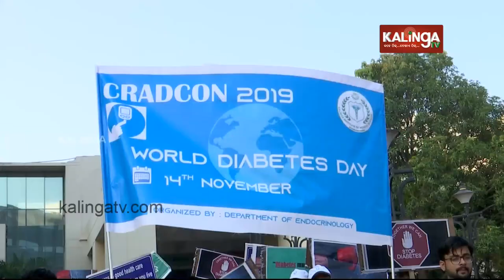KIMS Hospital Organised Diabetes Awareness In Bhubaneswar